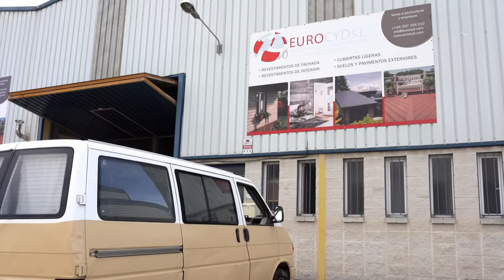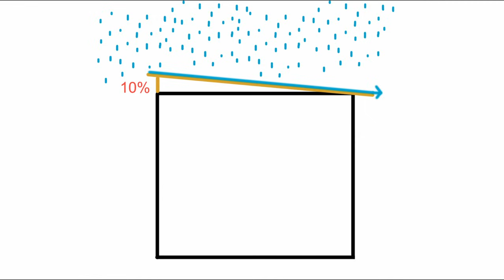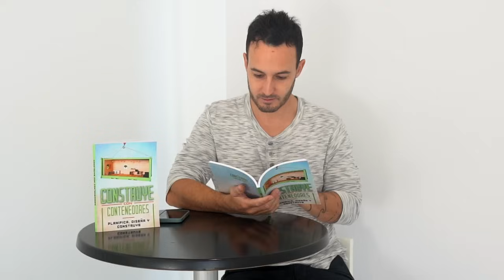El Techo Definitivo para mi Casa Contenedor: ¡Descúbrelo Aquí!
En este episodio, finalizo el proceso del techo para mi casa contenedor con la instalación del innovador revestimiento de última generación. Visitamos las instalaciones de EUROCYD, nos mustran muchos de sus productos y aprendemos con ellos. Finalmente decidimos llevarnos la cubierta de aluzinc. Los paneles de aluzinc recubiertos con gravilla no solo ofrecen protección incomparable, sino que también añaden un toque de vanguardia a la construcción. Descubre por qué este es el techo definitivo para tu casa contenedor.

✅ Visita la web de eurocyd para ver muchos de sus productos
¡También tienen canal de YouTube!  👉: @Eurocyd

Título: El Techo Definitivo para mi Casa Contenedor: ¡Descúbrelo Aquí!

⭐⭐⭐🏠 ¿Quieres aprender a construir con contenedores? 📚 Descarga nuestro ebook 'Construye con Contenedores' y descubre todos los secretos para crear tu propia casa contenedor. 👉 ¡Haz clic aquí y empieza tu proyecto hoy mismo!

✅  Otros videos que te pueden interesar:
👉 Costos Reales vs. Presupuesto Estimado: ¿Precio de una casa contenedor?

PLAHOUSE©